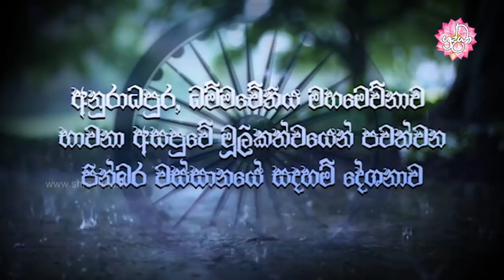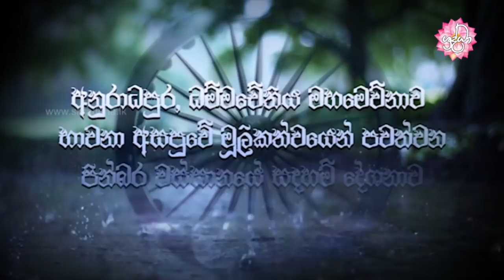මරණින් මතු කොයිබටද? | වස්සානයෙන් ඇරඹි ධර්ම දේශනා අනුරාධපුර 54 | Shraddha TV